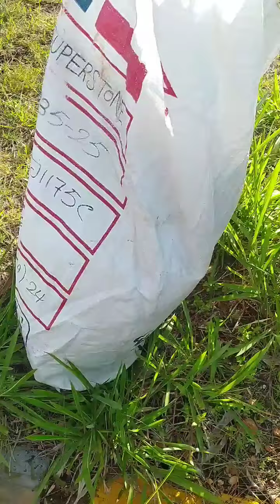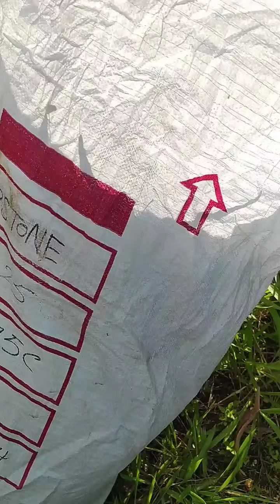Menjaga Lingkungan Tetap Bersih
Menjaga lingkungan tetap bersih dari sampah, supaya saluran air tetap selalu lancar dan meminimalisir kebanjiran.